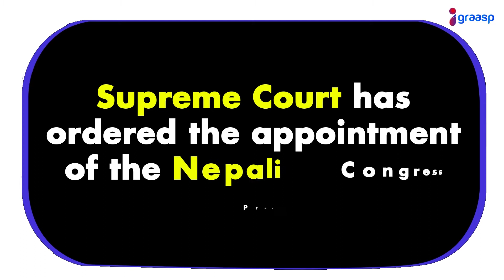July: EP3 - International News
Interesting International News